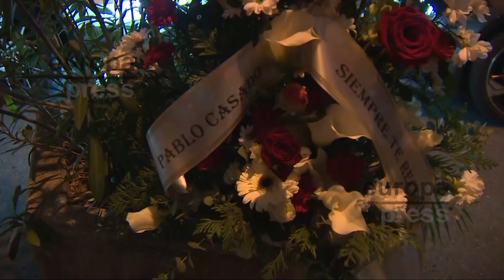Gritos de "Ayuso sí, Casado no" y mariachis en la concentración en 'Génova'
Más de un centenar de personas se ha concentrado este jueves frente a las puertas de la sede nacional del Partido Popular en la calle Génova para apoyar a la presidenta de la Comunidad de Madrid, Isabel Díaz Ayuso, después de que la dirección del partido le abriera un expediente informativo ante las "acusaciones gravísimas, casi delictivas" contra el presidente Pablo Casado.